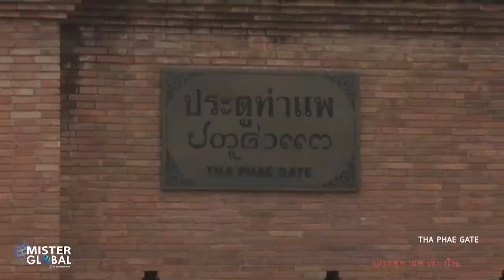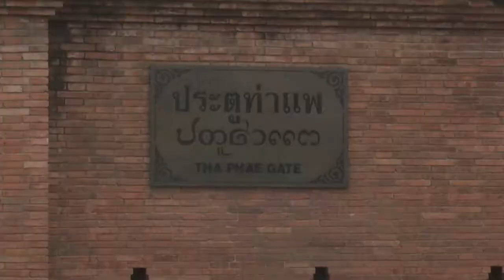MISTER GLOBAL 2016 INTRODUCTION CONTESTANTS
MISTER GLOBAL CZECH REPUBLIC TOMAS MARTINKA CROWNED MISTER GLOBAL 2016 DURING LIVE WEBCAST IN CHIANG MAI, THAILAND

Chiang Mai, Thailand – May 6, 2016 – In front of a global audience, Mister Global Czech Republic Tomáš Martinka was crowned MISTER GLOBAL 2016 at the Chiang Mai Hall in Chiang Mail Central Plaza Airport in Chiang Mai, Thailand. The 3rd Annual MISTER GLOBAL Pageant was streamed live Throughout the two-hour event, contestants from 30 countries competed in four categories: Northern Thailand traditional costume, swimwear, evening wear and interview. The webcast concluded with MISTER GLOBAL 2015 Nguyen Van Son from Vietnam crowning his successor.